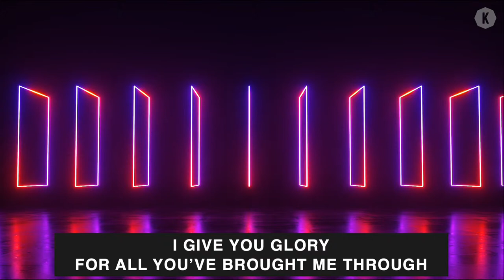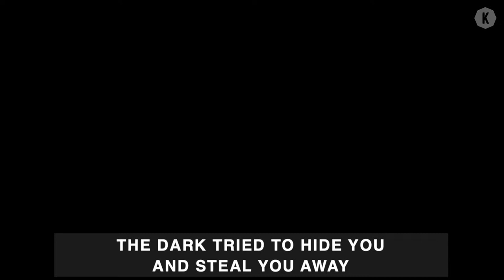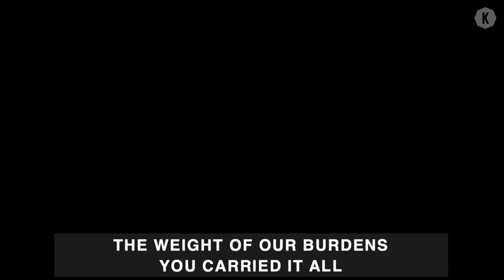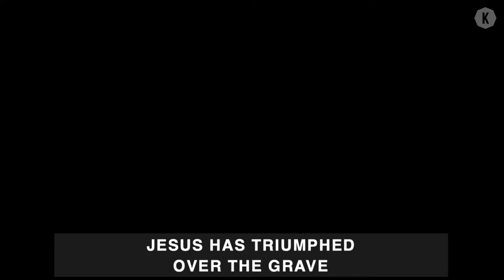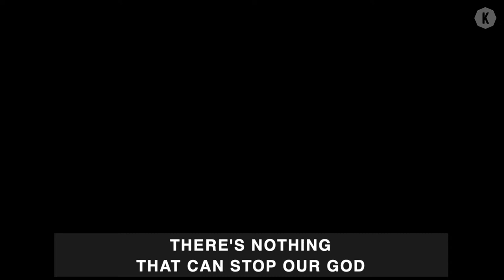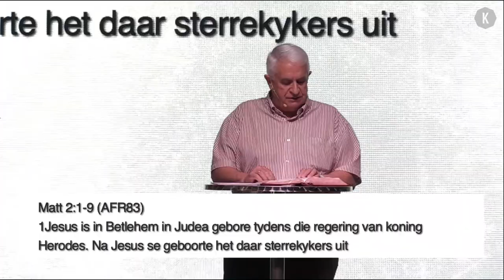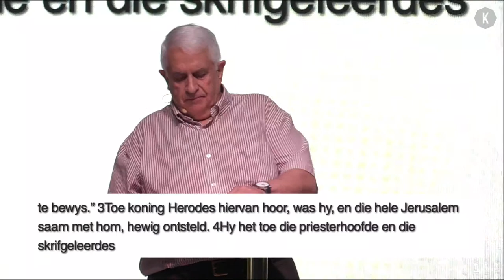WYSE MANNE | Net die beste | Pieter Badenhorst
Ons gaan voort met ons reeks oor die Wyse manne. Kry vir jou 'n koffie en jou Bybel en geniet die diens saam met ons.